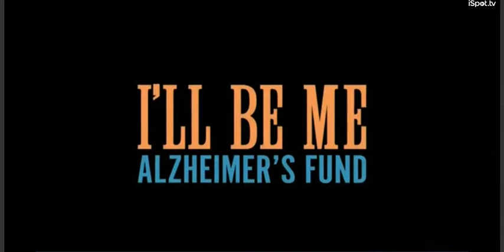I'll Be Me Alzheimer's Fund PSA TV Spot, 'Truth' Glen Campbell